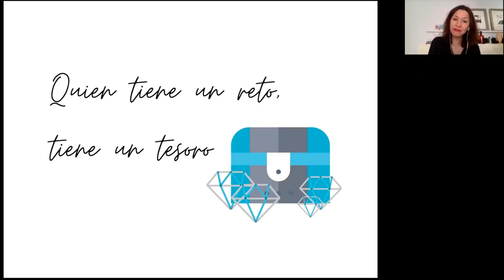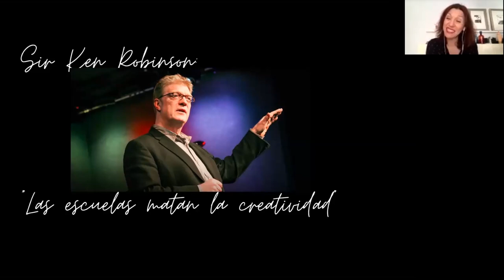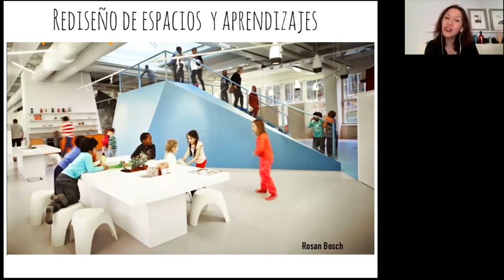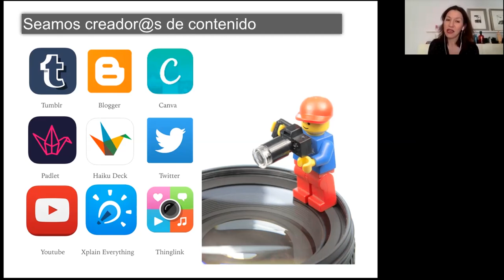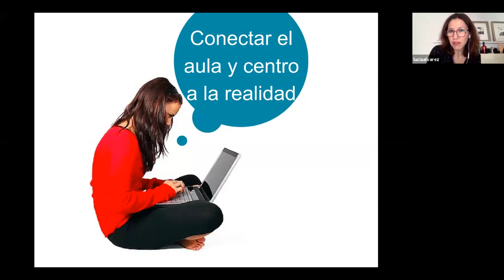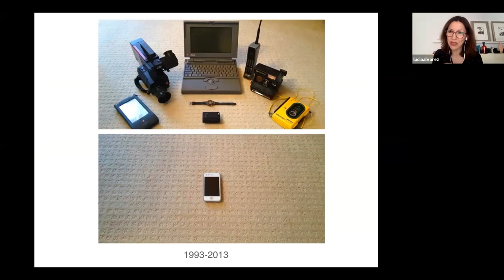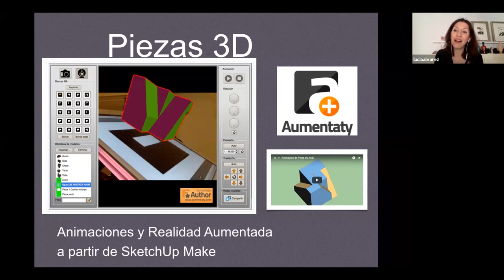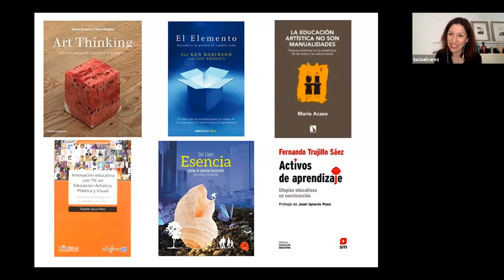Lucía Álvarez XII Jornadas E@ UAM 2020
Lucía Álvarez en su conferencia titulada MañanaEmpiezaTodo, revisa las numerosas experiencias innovadoras realizadas hasta el momento y nos plantea algunas preguntas sobre el futuro de la Educación artística en la nueva era PostCOVID-19